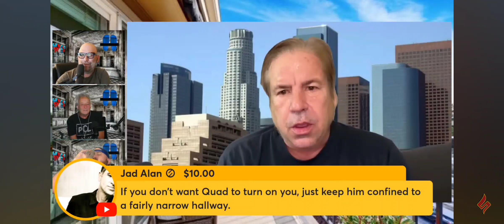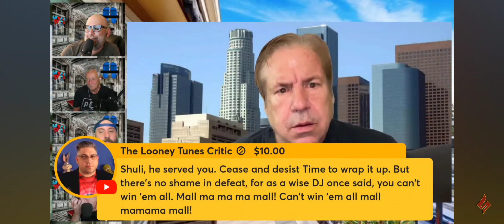Stuttering john Part two